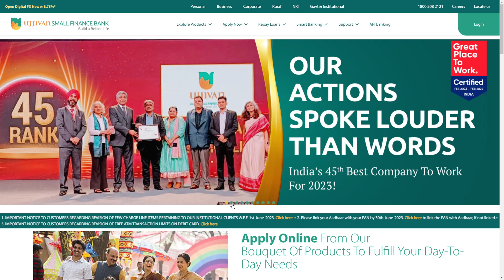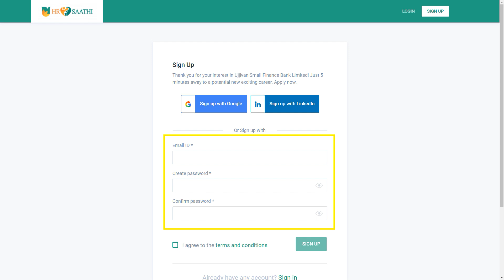Bank Job | Ujjivan Small Finance Bank | Recruitment 2023 | Careers | Freshers | in Tamil